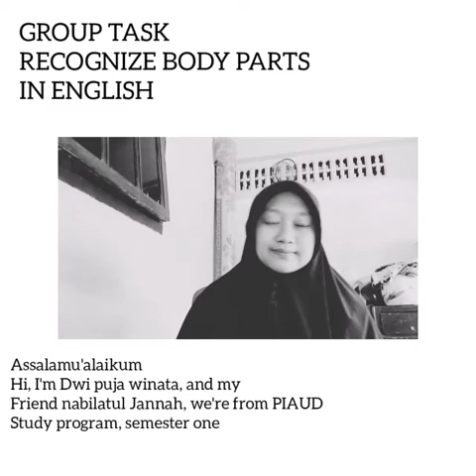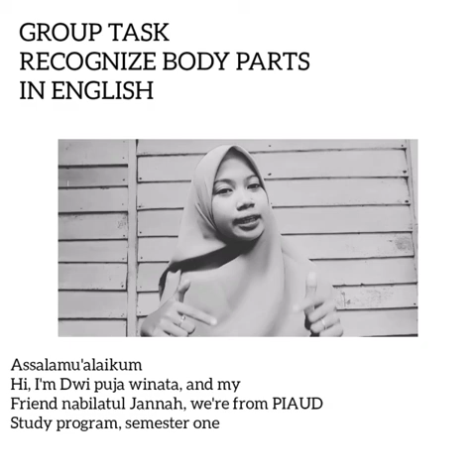20 Kosa Kata Vocabulary